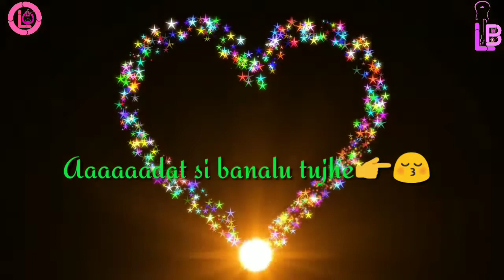Tu aashiqui song whats app status😍|💘💕 valentine songs | onlylove you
Hello Guys Well Come To My Channel. This Channel Only loveYou To Enjoy And Entertainment.

● 30 Second Sad Love & Romantic Songs Whats App Status Stories Videos. 💞

● Comment your favourite songs name and I'll make Whats App Status Video for you. LoveYouAll 💗

whatsapp server
open whatsapp application
new status quotes
good status for whatsapp about life
what happened to whatsapp
work whatsapp status
work status
whatsapp not sending messages

New Bollywood Hindi & Punjabi Songs
Whats App Status Videos Love Song Whats App Status Videos Romantic Song Whats App Status Videos Sad Song Whats App Status Videos 2017